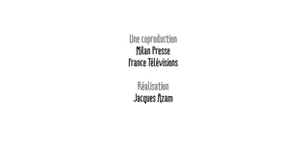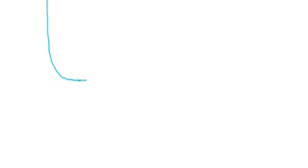Pourquoi faut il économiser l'eau 1 jour, 1 question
Cette vidéo de Bayard éducation), explique en quoi l'eau douce est indispensable à la vie sur notre planète. On en a besoin pour vivre, pour se laver, et surtout, même si ça ne se voit pas, pour produire notre nourriture, nos vêtements et tous les objets qui nous entourent. Mais la quantité d’eau disponible est limitée, alors que les besoins sont toujours plus importants. Alors, comment faire pour économiser l’eau ?